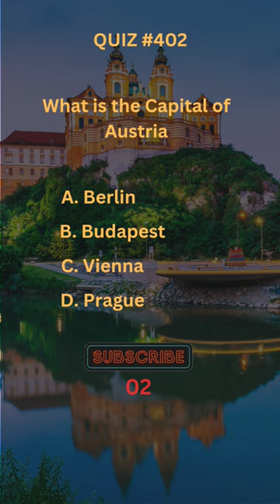Quiz 402// Capital of Austria